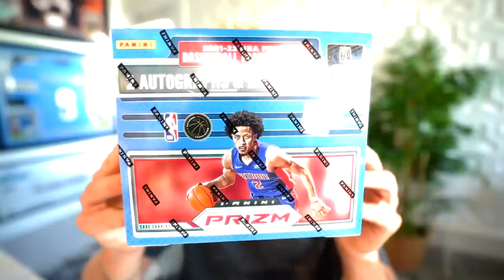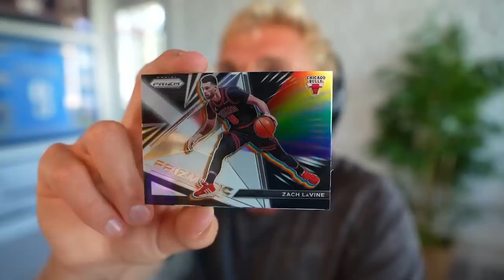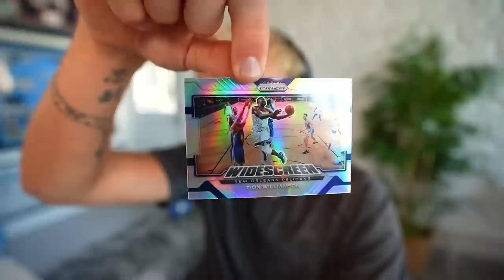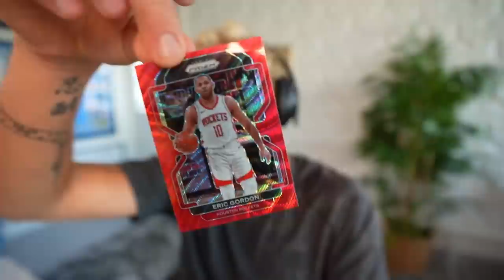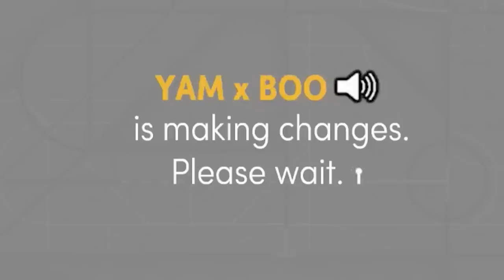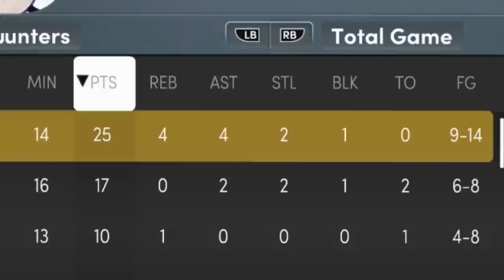The Final Season Begins! Wheel of 2K! Ep. #37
Thank you Whatnot for sponsoring! to join me at 2pm EST this Saturday July 30th LIVE on Whatnot where I will be giving away free packs of 1986 Fleer and 2003 Topps Chrome!

1) Create a Whatnot account
2) Bookmark the stream.
3) Be present in the Whatnot live stream, with your account set up, when the free packs are being given away this Saturday @ 2:00 PM EST)